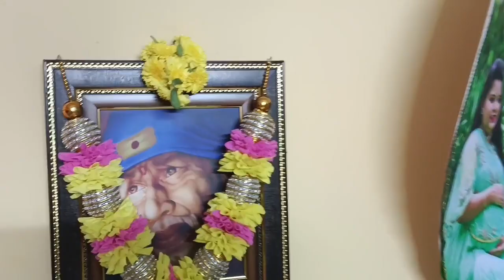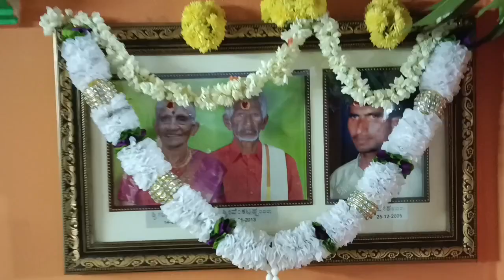ವರಮಹಾಲಕ್ಷ್ಮಿ ಪೂಜೆ. ಶ್ರಾವಣ ಶನಿವಾರ. Last year ಪೂಜೆಮಾಡೋಕೆ ಆಗಿರಲಿಲ್ಲ. Bhagurkutumbha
ವರಮಹಾಲಕ್ಷ್ಮಿ ಪೂಜೆ. ಶ್ರಾವಣ ಶನಿವಾರ. Last year ಪೂಜೆ
ಮಾಡೋಕೆ ಆಗಿರಲಿಲ್ಲ.